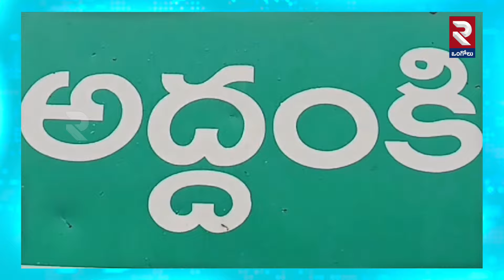తాళాలు పగులగొట్టి Police Arrested Two Thieves | Chirala DSP